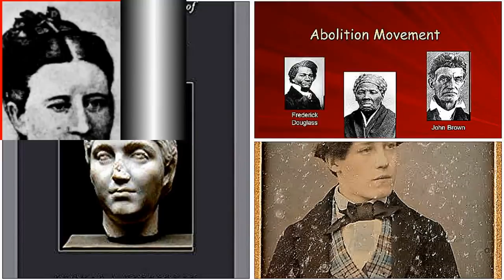Nijamaina Sanghaniki Saraina Nirvachanam. 7Sanghamula 7 kaalala Vivarana.